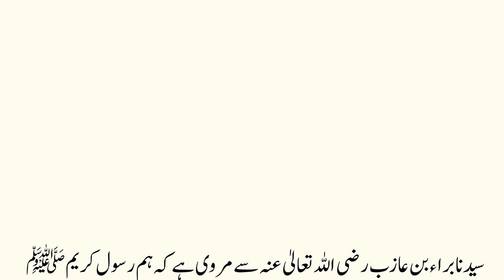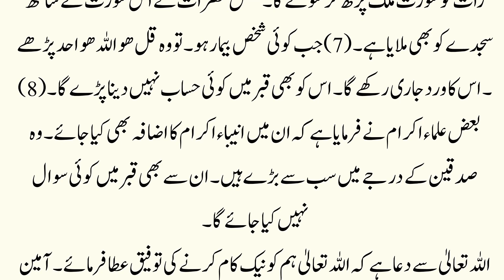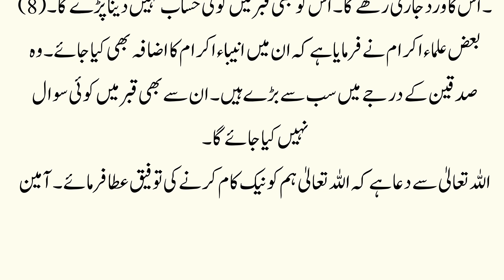Wo 8 Log Jin Se Qabar Mein Sawal Nahi Ho Ga | Prophet Muhammad SAW Said